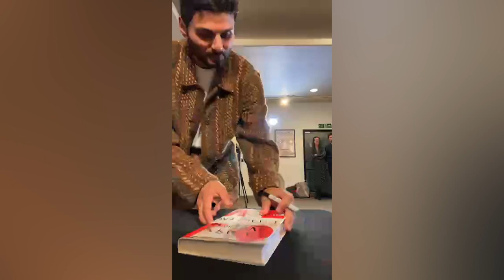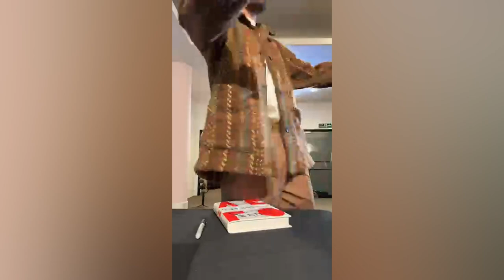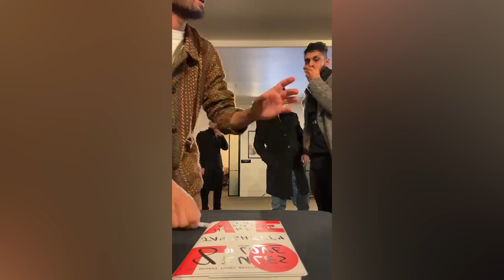Radhi Devluckia Fans l Jay shetty , new book 8 rules of love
Radhi Devluckia Shetty Fans